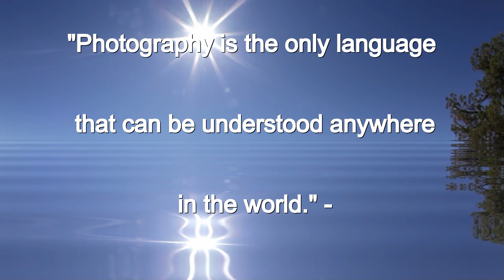Florentina´s Photography: My own favourites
Hey there,
I've put together a small selection of my favorite photos this time around, and I hope you enjoyed them as much as I did. I'm open to anything and will do my best to implement your ideas.
If you want to know the technical details of my photos, such as EXIF data, just let me know. I'll gladly answer any questions, as long as you don't ask for my secret tricks! ;-) ;-) :-)
I want to thank you again for taking the time to look at my pictures. This is the best way for the YouTube algorithm to recognize that you enjoy my content and more people can benefit from it.

About me... I am the photographer who took the pictures in this video.
 I'm just an amateur photographer...
I don't want to depict reality with my photography.
I'm a passionate photographer and I don't always think if my photos are technically perfect.
I tend to try to tell a story or see things differently than they actually are by changing perspective, editing or cutting.

My photos were taken with different Canon Camera (Eos 5D, Eos R7) .
The current camera is an EOS R7 and various lenses: Tamron, VILTROX and Canon.
processing: Adobe Lightroom, Adobe Photoshop and various filter software.

 Video production and cut: Magix Video Pro X14

"The fact that a technically flawed photograph can be more emotionally powerful than a technically flawless image will come as a shock to those naïve enough to believe that technical perfection is what a photograph's true value is."
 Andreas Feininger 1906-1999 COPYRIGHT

© All recordings shown by me are my personal property and may not be used, changed or used for private or commercial purposes without my express consent.